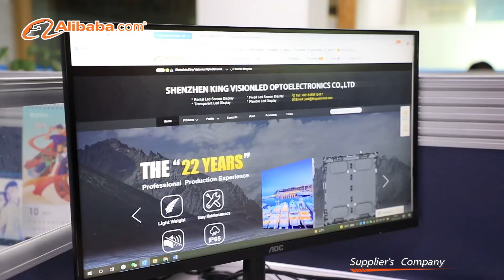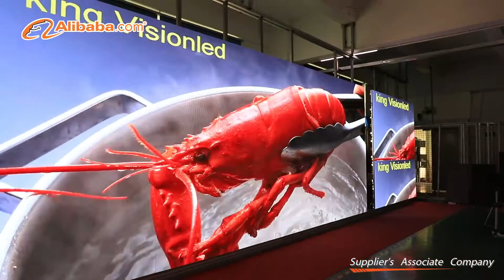King Visionled Factory Introducing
indoor & outdoor led screen display